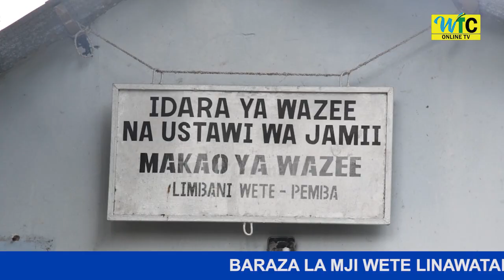WALIMU WILAYA YA WETE WAAZIMISHA SIKU YA WALIMU DUNIANI KWA KUFANYA USAFI KWA WAZEE-LIMBANI WETE